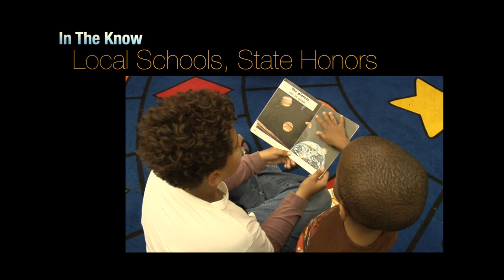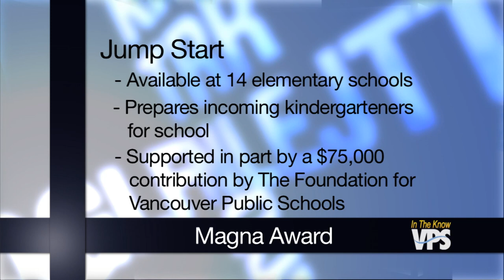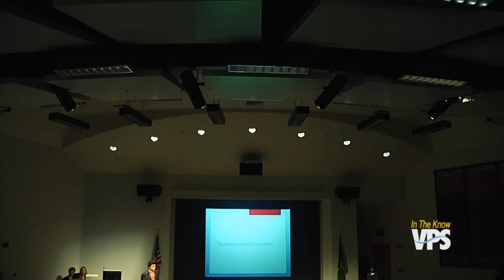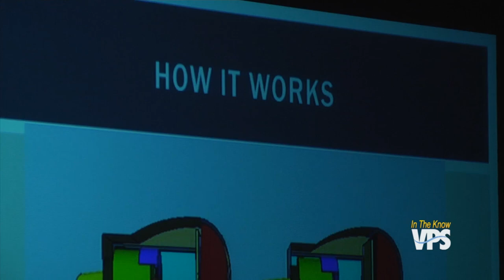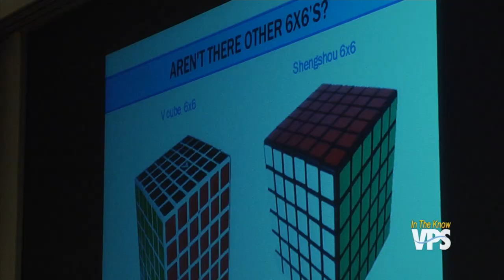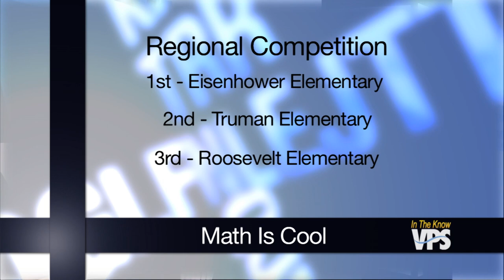In the Know, Episode 12, Season 14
Five Vancouver Public Schools win the highest honor the state has to offer, students at iTech Prep compete for best business idea, Columbia River debate in the Ethics Bowl, Felida students win big for their essays about Mom, and Skyview drama students perform "Little Shop of Horrors."  Host: Nick Voll